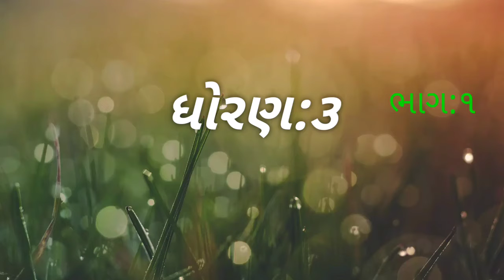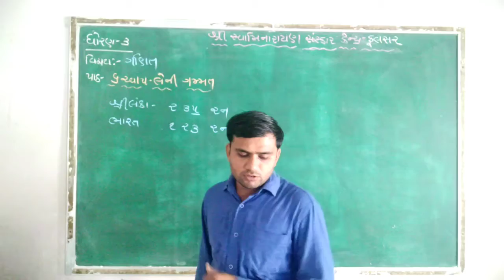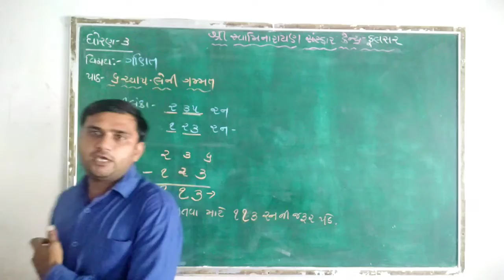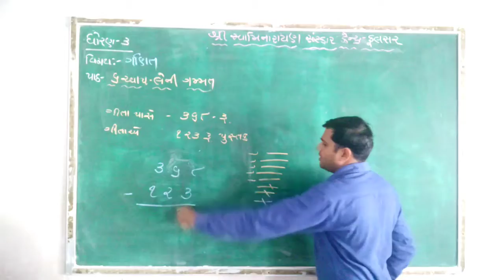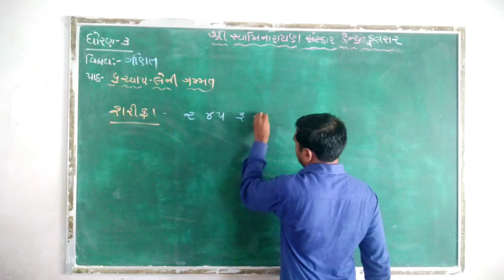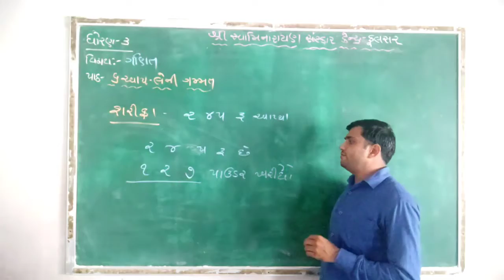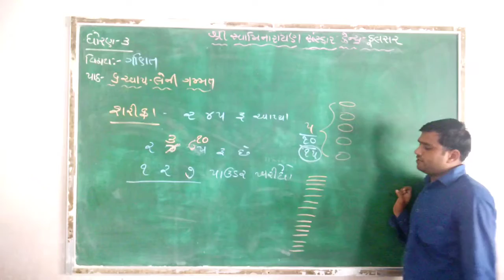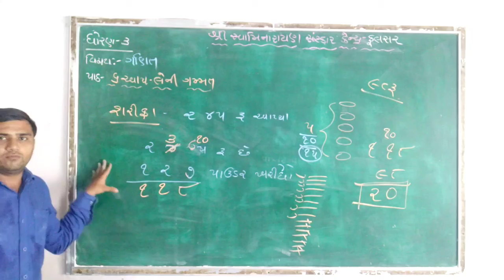ધોરણ:૩||વિષય:ગણિત||પાઠ:૬ આપે લે ની ગમ્મત||ભાગ:૧